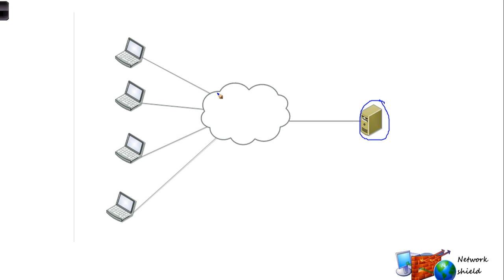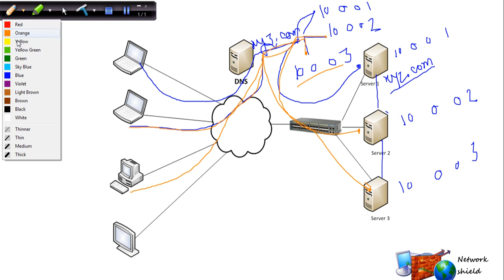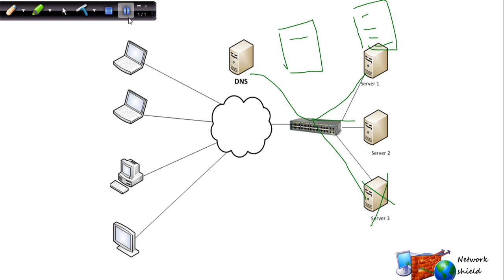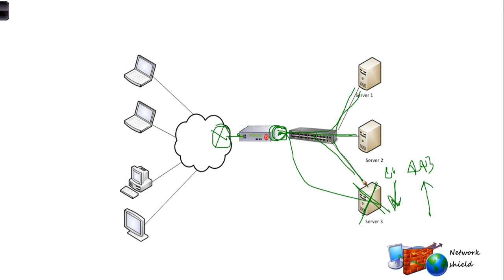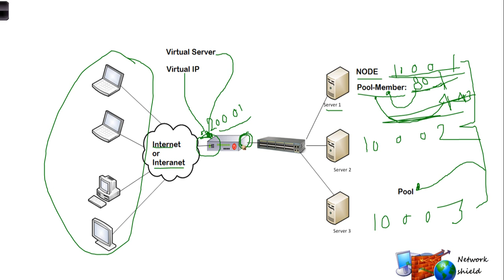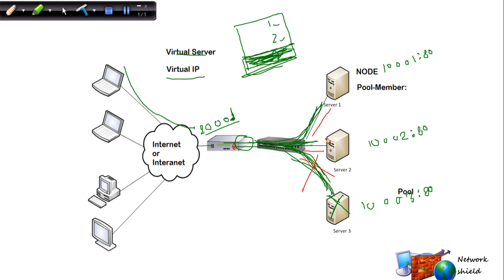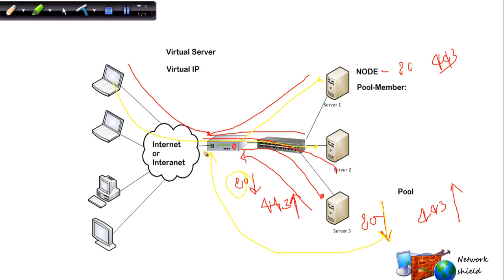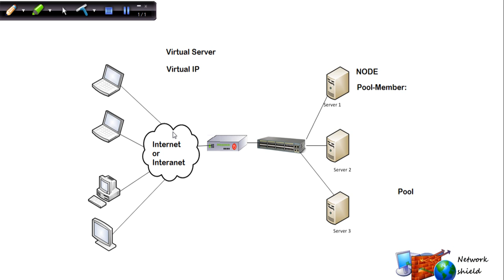Lecture 1: F5 Load Balancer Deployment Basics | F5 LTM Training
Lecture 1: Cover Below Point:
How DNS Server Fail to load balance between Server.
How F5 Load Balancer overcome the drawback of DNS Server.

All that you need to know about LTM on day 1 !!
Importance of Load balancing
Common terms in F5 LTM!